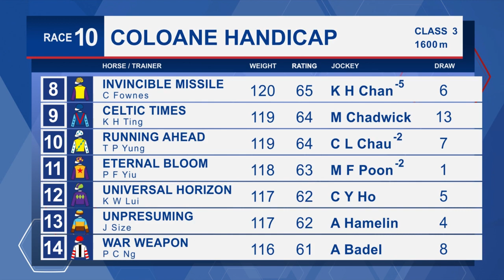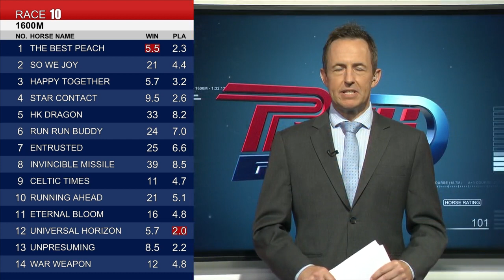[Racing To Win] 22/23 #70 Sha Tin – R10 (13 May)